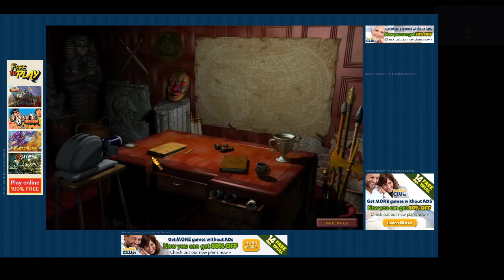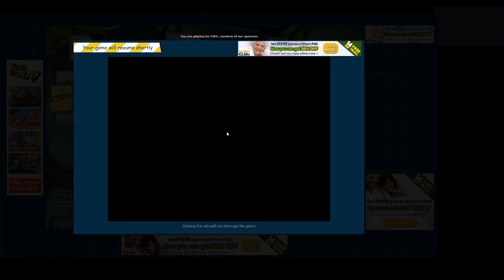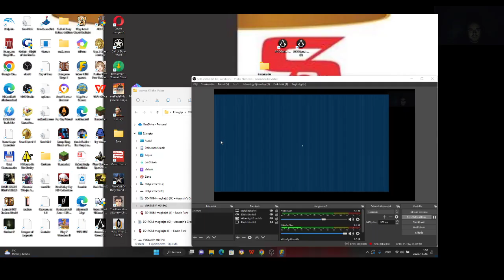Jewel Quest Solitaire Expert: Silver Book 2 level 5 5-8